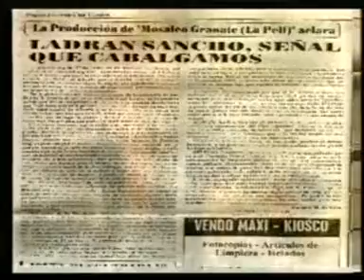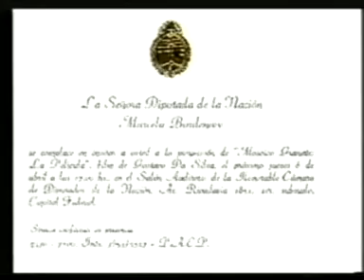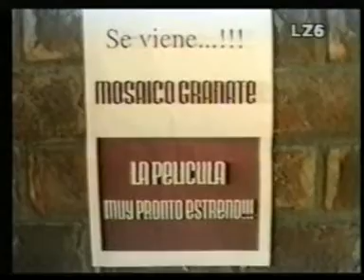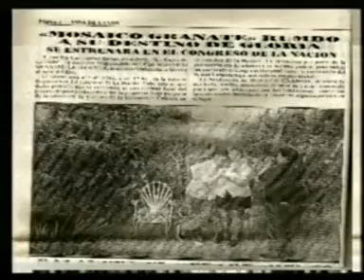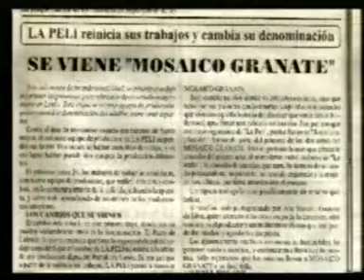MAS ALLA DE LAS CRITICAS.wmv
TERCER ACTO DEL FILM "MOSAICO GRANATE MARCA REGISTRADA", UN CORTO INSTITUCIONAL CON LA HISTORIA DE LOS PRIMEROS CINCO AÑOS DEL SELLO CINEMATOGRAFICO "EL PACTO PRODUCCIONES".